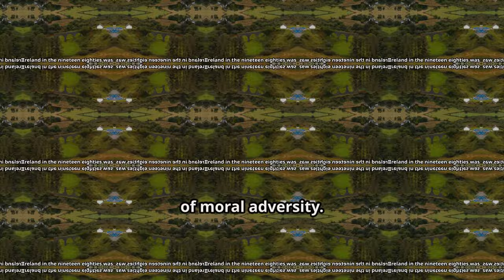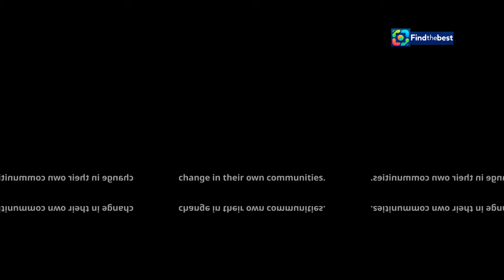Cillian Murphy`s `Small Things Like These`: A Complex Tale of Ireland 🇮🇪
OUTLINE:
00:00:00 Setting the Scene in 1980s Ireland
00:01:31 A Man of Quiet Conscience in Tumultuous Times
00:03:54 The Unspoken Truths of 1980s Ireland
00:04:54 The Magdalene Laundries and their Legacy of Shame
00:05:47 Breathing Life into Bill Furlong's Moral Dilemma
00:06:39 A Mother's Plea for Understanding and Dialogue
00:07:29 Reflecting on Progress and the Scars of the Past
00:09:12 The Enduring Power of Individual Choice
00:09:59 A Story for Our Time, A Mirror to the Past

🎬 Dive into the captivating world of Cillian Murphy's latest film, **Small Things Like These**! 🇮🇪✨ This Oscar-winning actor brings to life a powerful narrative set in 1985 Ireland, exploring themes of society and morality through the eyes of Bill Furlong, a coal merchant who uncovers a troubling secret hidden within the walls of a local Magdalene Laundry.

📖 Based on the acclaimed story by Claire Keegan, this film paints a vivid picture of a country grappling with its past. Murphy himself describes it as a "very seemingly simple story but it is an incredibly complex tale." As we unravel the layers of this narrative, we’ll discuss the impactful performances, the historical context, and the conversations it sparks about Ireland’s transformation over the decades.

💬 Join us as we analyze the film, share insights from Cillian Murphy and co-star Eileen Walsh, and explore the subtext that makes this story resonate with audiences today. Will you come away with your own version of the story’s ending? Let's find out together!